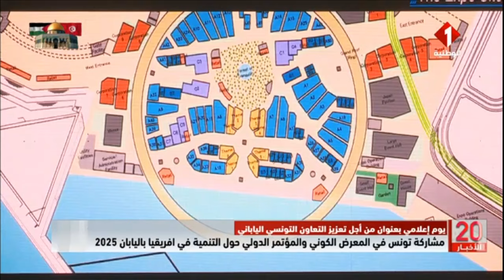مشاركة تونس في المعرض الكوني والمؤتمر الدولي حول التنمية في افريقيا باليابان 2025